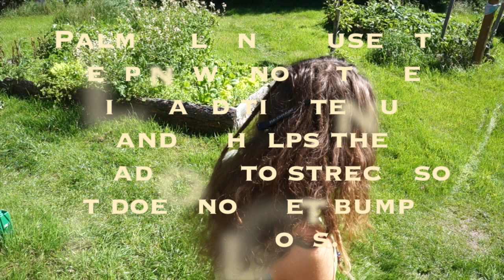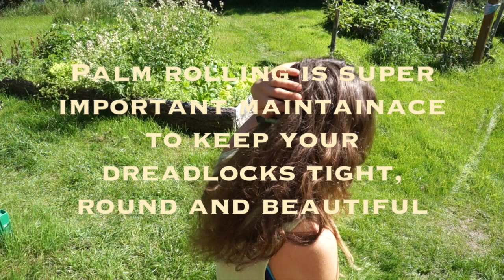How to palm roll dreadlocks | Raw Roots Dreadcare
A tutorial about palm rolling dreadlocks. An easy but really important maintenance ritual you should do often or every day if you have new dreadlocks.